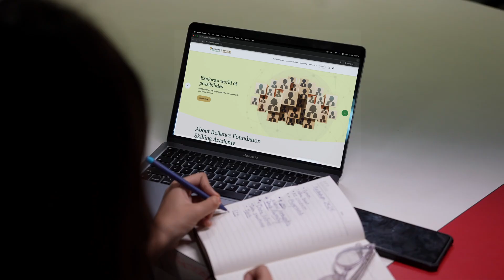Future-Ready Skills | Future-Ready India | Reliance Foundation Skilling Academy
Empowering students across 700+ institutions with in-demand courses in AI, Cybersecurity, EdTech & more — the Future Ready Skills Initiative by Reliance Foundation & National Skill Development Corporation is preparing youth for tomorrow’s opportunities.
Empower your career with cutting-edge training from top industry experts.

🎥 Watch how skilling is transforming lives!